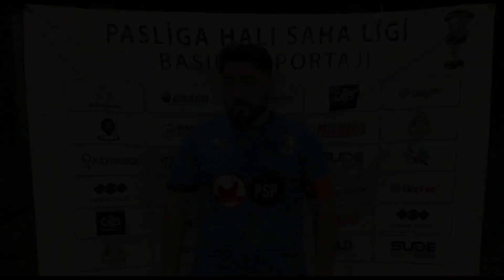NEVARKUZEN ZENCİNİN ASKERLERİ Maç Sonu Ropörtajı